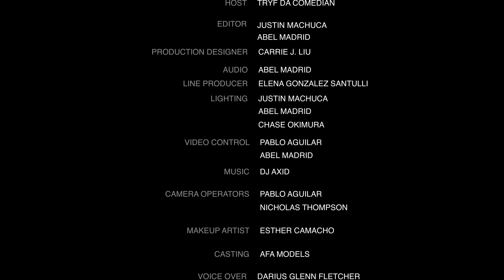Jessica Lee: Stand-Up Special from the Comedy Cube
Comedian Jessica Lee performs her stand up special at the Comedy Cube

You can follow Jessica on Instagram  @JessicaLeeComedy